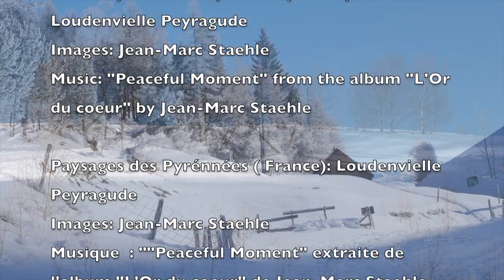Peaceful music guitar and piano with beautiful landscapes of Pyrenees Mountain ( France)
Magnificent Pyrénées mountains with the relaxing music of Jean-Marc Staehle: Peaceful Moment.
This peaceful music guitar and peaceful music piano is taken from the Album relaxing music : "L'or du coeur" available on all major streaming and download platforms.

Magnifiques montagnes des Pyrénées avec la musique relaxante de Jean-Marc Staehle: Peaceful Moment. Cette musique de méditation qui invite à la paix intérieure est extraite de l'Album "L'or du coeur" disponible sur toutes les principales plateformes de streaming et téléchargement.

Les images on été filmées par Jean-Marc Staehle dans les Pyrénées entre Loudenvielle  (Lac de Genos) et la station de Peyragude.